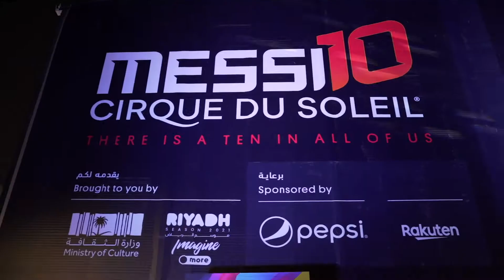Thank you Riyadh!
Messi10 by Cirque du Soleil - Riyadh Season Blvd: Nov 17th - Dec 10th.

Thank you Riyadh for such an amazing time, you were a #10 of an audience!

We hope to see you back soon.